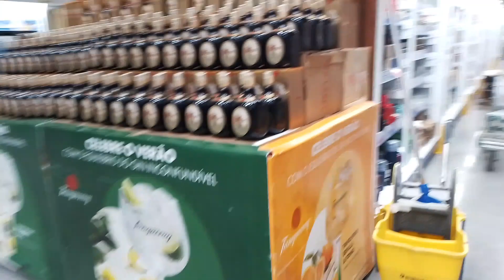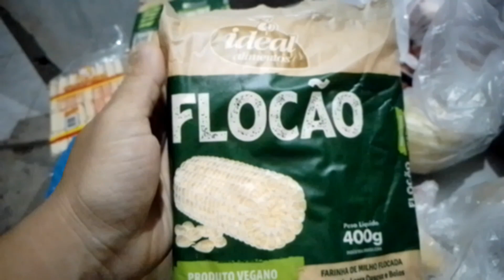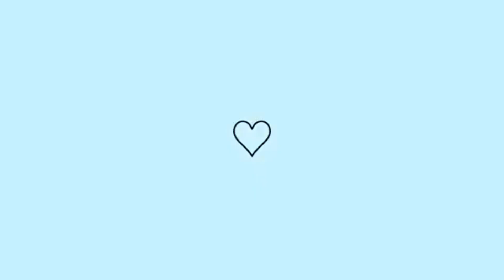UM POUCO DA ROTINA DA NOITE APÓS TRABALHO ||COMPRA DE MERCADO PRA SEMANA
OI MENINAS SEJAM BEM VINDAS AO CANAL PRA MAIS UM VÍDEO
NO VIDEO DE HOJE MOSTREI PRA VOCÊS A MINHA ROTINA DA NOITE APÓS O TRABALHO DO MARIDO,TAMBÉM FUI AO MERCADO REPOR AS COMPRAS DA SEMANA.

COMPRASDEMERCADO/COMPRASDASEMANA/ROTINADANOITE/CASAORGANIZADO/VIDADEDONADECASA/